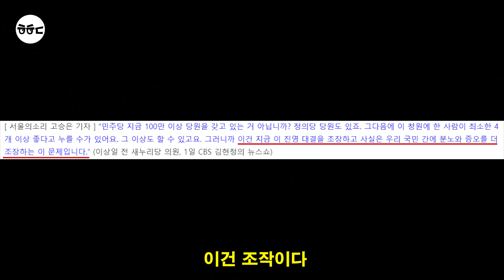현재 국민들이 자유한국당 해산을 외치는 이유 요약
현재 자유한국당 의원들이 엄청나게 욕을 먹고 있습니다.
자유한국당 해산 국민청원이 무려 170만 명을 넘겼는데요.

과연 그들은 왜 그렇게 욕을 먹고 있을까요?
아주 간략하게 정리, 요약해봤습니다.